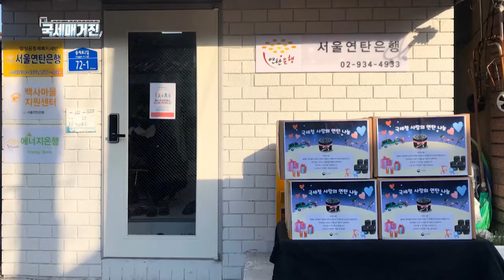국세청, 사랑의 연탄나눔 실시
국세청이 서울 노원구 중계동 일대
취약계층 가구에 연탄 1만 장과 함께
위문품을 기부했습니다.

국세청은 코로나 19 감염증 확산으로
개별 가정 방문이 어려운 점을 감안해
직접 배달하지 않고,
서울연탄은행을 통해 취약계층 10가구에